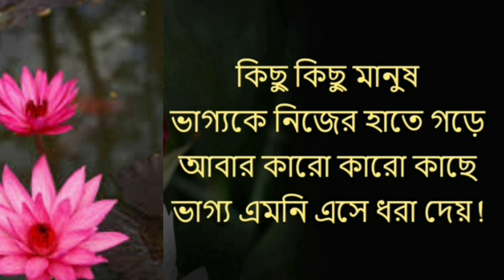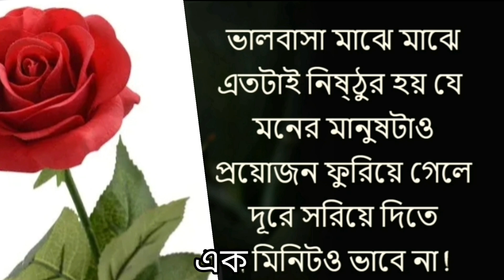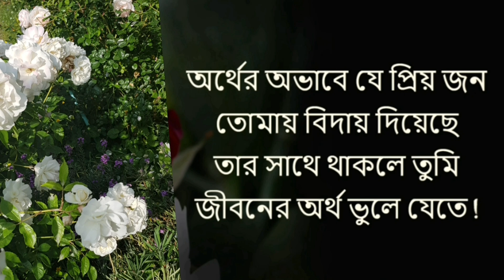New Bangla Motivational Quotes. Inspiration. Motivation. Stress Relief Quotes.